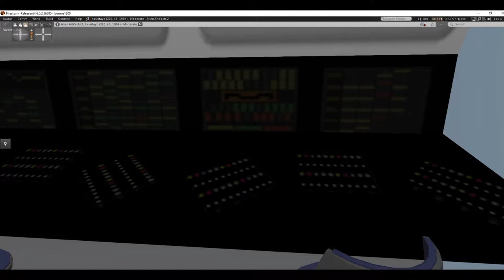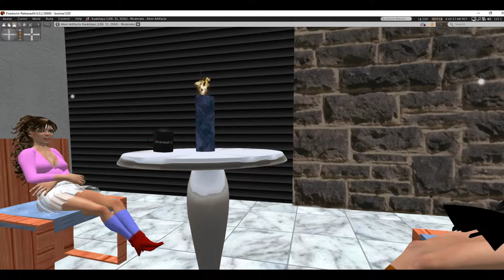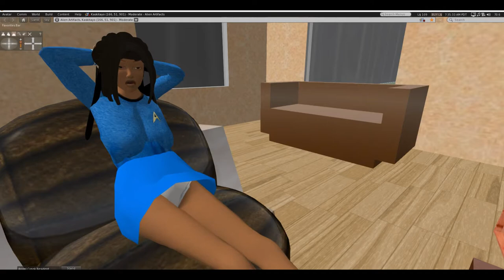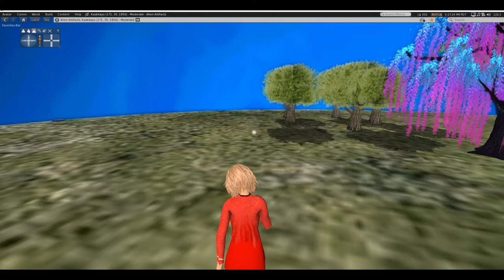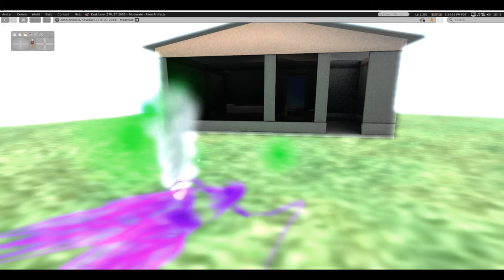The Protozoa Invasion A Star Trek fan production, part 2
Conclusion The USS Eagle struggles with diverting the asteroid approaching the planet, while on the ground troops fight the giant protozoa released from the lab.
   Based on Star Trek by Gene Roddenberry. This video is presented in two parts to comply with CBS/ Paramount copyright rules regarding Star Trek fan films.